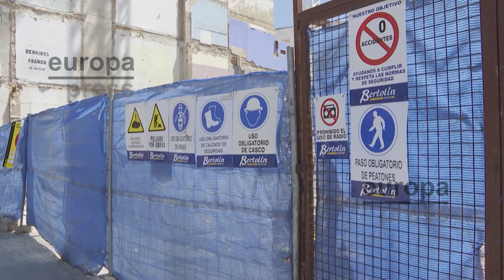Vecina del edificio desalojado en València: "Las paredes crujían y a cada crujido, una grieta"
Una vecina desalojada del edificio ubicado en el número 208 de la avenida Constitución de València, desalojado de forma preventiva en la noche de este martes tras registrar grietas en el inmueble, supuestamente como consecuencia de unas obras contiguas, ha explicado que las paredes comenzaron a crujir por la tarde y "a cada crujido, empezaba una grieta y volvía a crujir, aparecía otra". Cuando empezó a llegar el resto de vecinos descubrieron que todos los pisos tenían grietas y alertaron a los bomberos, quienes les dijeron que "desalojáramos enseguida". El Ayuntamiento de València ha garantizado la seguridad de estos vecinos que, de momento, no podrán volver hasta el domingo, una vez hacer se conozca la evaluación de los daños y de la estructura del edificio.